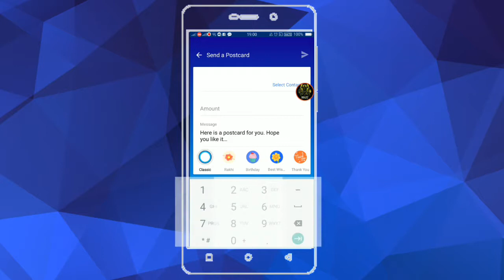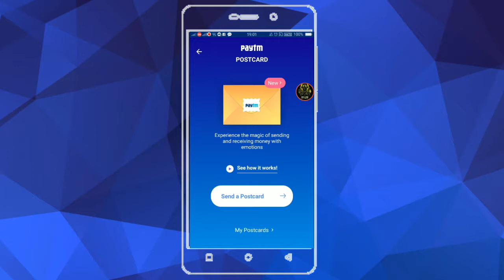What is paytm postcard?? l New update I New feature of paytm app I know full details l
Now send gift money to friends and family instantly with Paytm Postcards, new update of paytm app.

postcard themes

•  Rakhi
•  Birthday
•  Best wishes
•  Lucky You